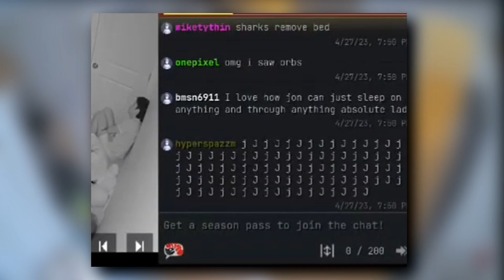fishtank.live theme song